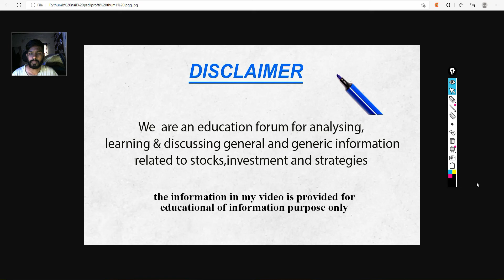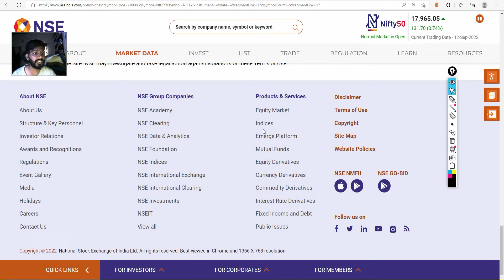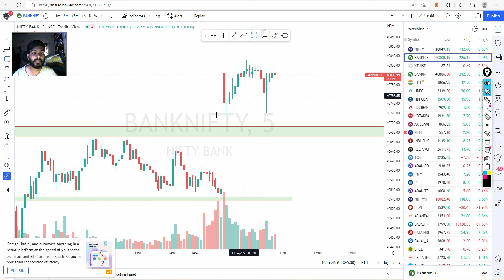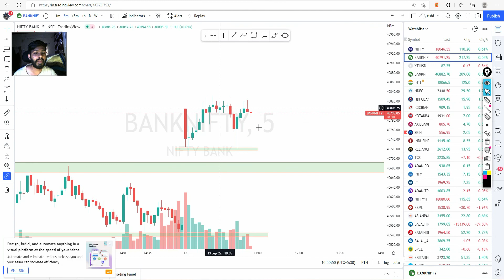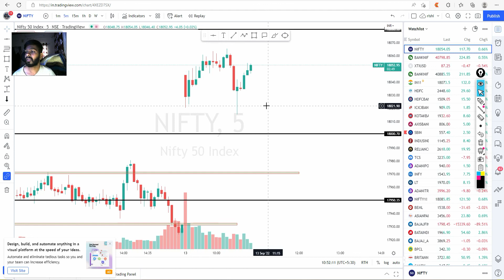Learn Price Action Move - When Market Open Gap UP With Rushi Kharche Rk Ep- 3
Bank Nifty 9.20 Strategy Today Profit, Bank Nifty Intraday Chart Analysis Move &amp; Mindeset, Bank Nifty Option 2cr Strategy, Bank Nifty Option 9.20 Trading strategy, Bank Nifty Option Strategy 95.50% Winning Rate, Option Trading STRATEGY, Best Option Buying strategy, Bank Nifty option Buy Strategy, How To Find Right Entry And Exit Point In Banknifty Option Trading, Jackpot INTRADAY STRATEGY, BANK NIFTY, ART OF TRADING, GHANSHYAM TECH